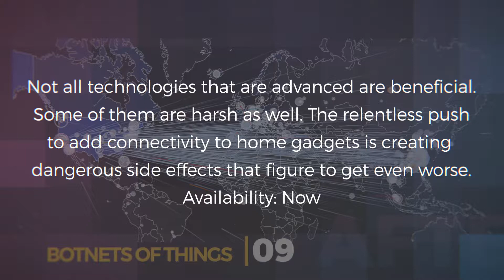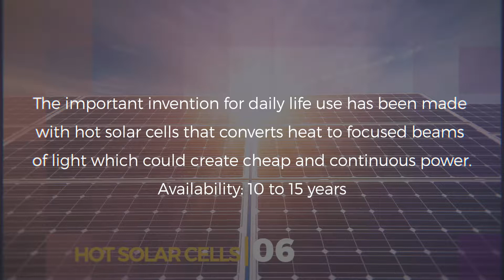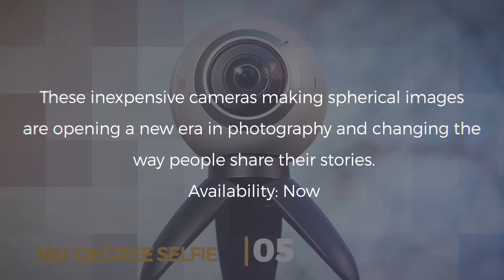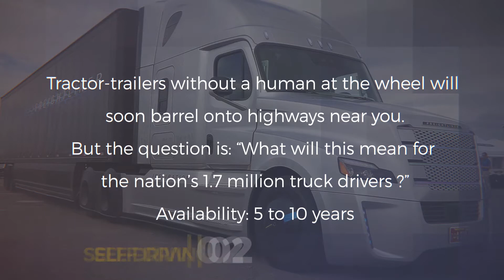10 Breakthrough Technologies 2017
Through technologyreview we are here with 10 Break Through Technologies 2017 including their availability from now. This is the very new information about Break through Technologies in 2017 that will really surprise you and going to available soon.

Your feedback are highly appreciable.

Here are the 10 Break Through Technologies 2017 :
1. Reversing Paralysis
2. Self-Driving Trucks
3. Paying with Your Face
4. Practical Quantum Computers
5. The 360-Degree Selfie
6. Hot Solar Cells
7. Gene Therapy 2.0
8. The Cell Atlas
9. Botnets of Things
10. Reinforcement Learning